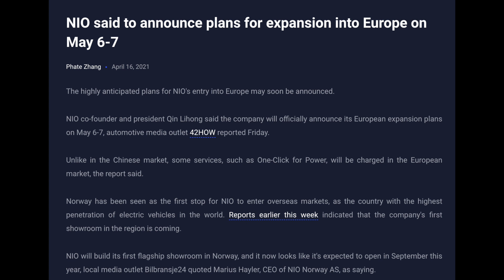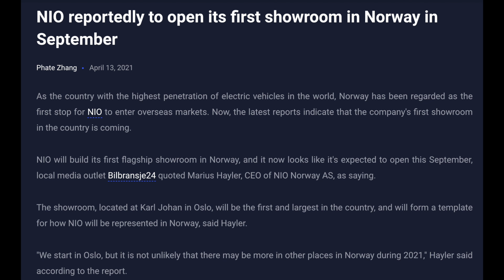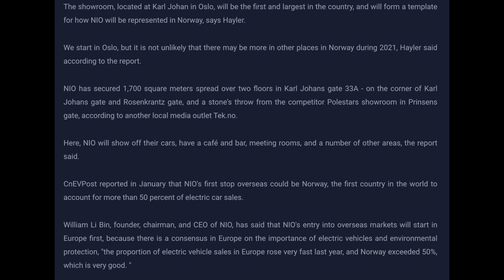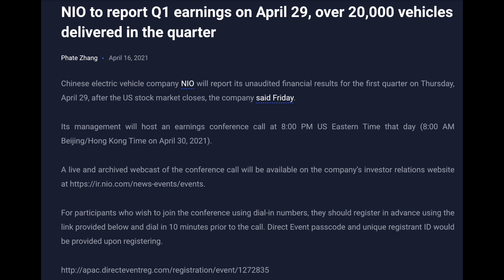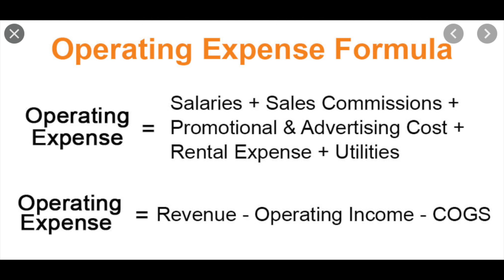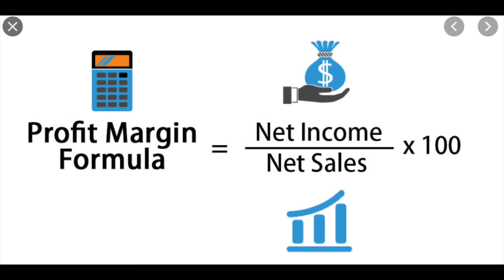The One Date that Could Change NIO (NIO Stock Update)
NIO BREAKING NEWS: NIO major Update

NIO stock has been down by over 40% over the last few months but nothing has significantly changed from the previous month. Many would argue that this creates an attractive opportunity for electric vehicles (EV stocks) companies like TESLA, LI Auto, Xpeng, and NIO stock. NIO European Expansion and Mass Market Entry Update.